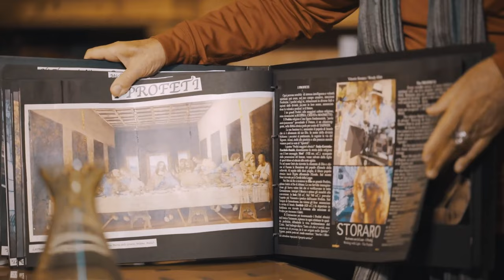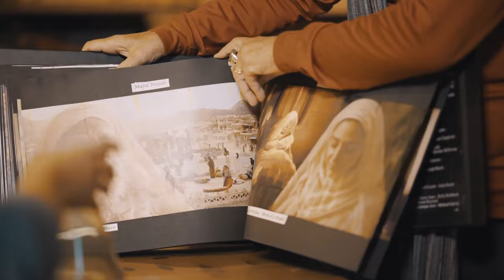Scrivere con la luce - Una lezione di cinema e fotografia di Vittorio Storaro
I tre premi Oscar vinti con “Apocalypse Now”, “Reds” e “L’ultimo imperatore” hanno fatto di Vittorio Storaro una leggenda della cinematografia italiana.
Vittorio Storaro ha “scritto con la luce” una lunga carriera di successi, esperienze e costanti studi. Fra le varie collaborazioni con registi come Francis Coppola, Woody Allen, Bernardo Bertolucci, Storaro non ha mai smesso mai di sperimentare, scoprire, prepararsi. Alla base di tutto un dovere: inseguire la propria passione.
“Si tratta del dovere di essere noi stessi, di dare senso a chi siamo. Quando si arriva a questo, si raggiunge il fine ultimo delle nostre vite: l’amore.”

Di Eleonora Pepe
Riprese di Francis J. D’Costa e Maurizio Stanzione
Montaggio di Maurizio Stanzione